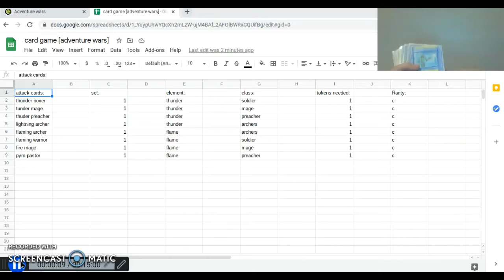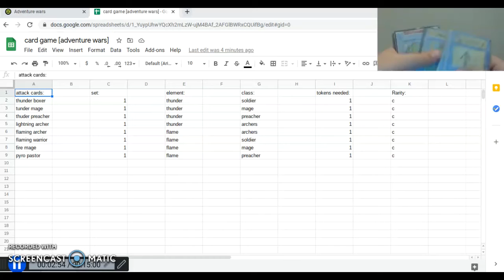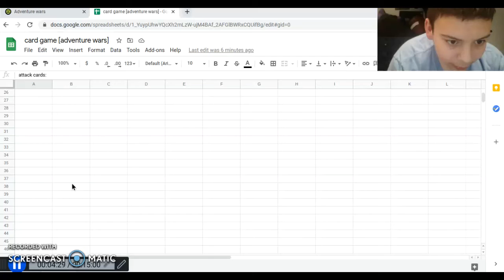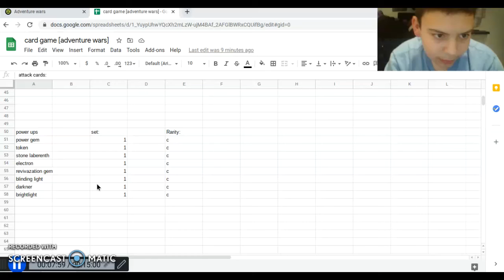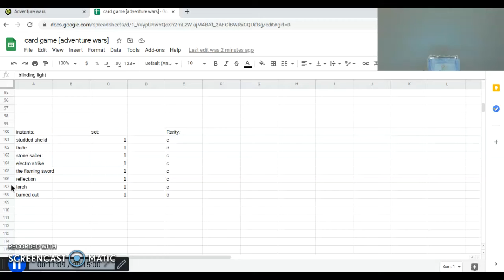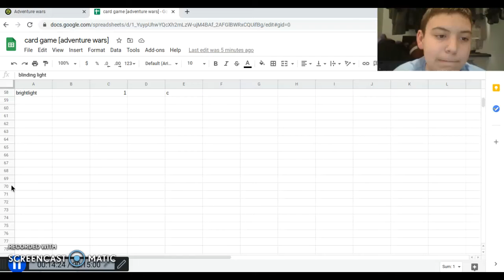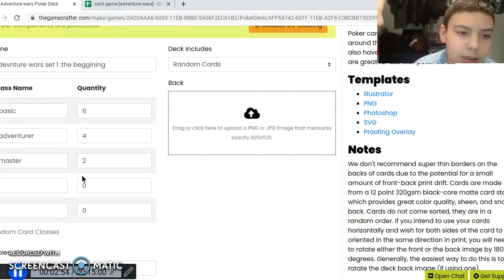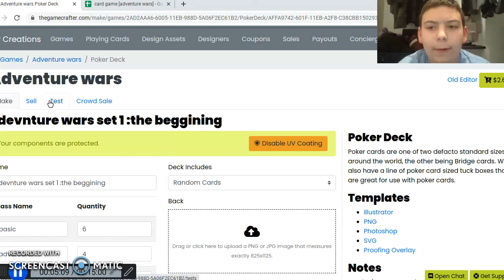card review and where my card game is going